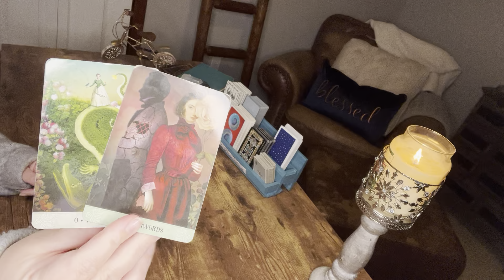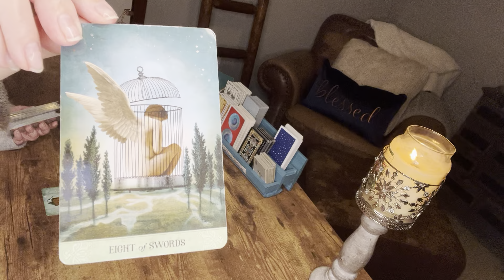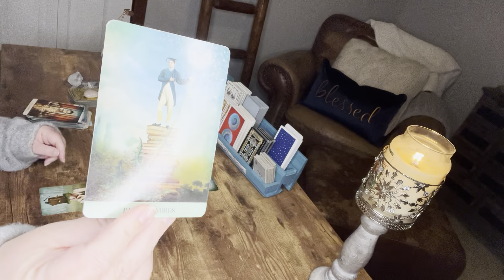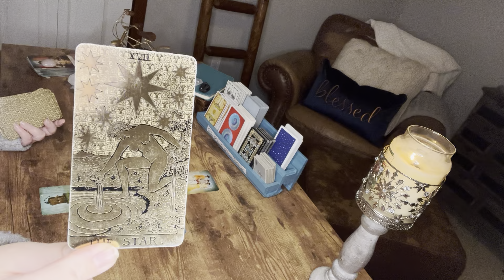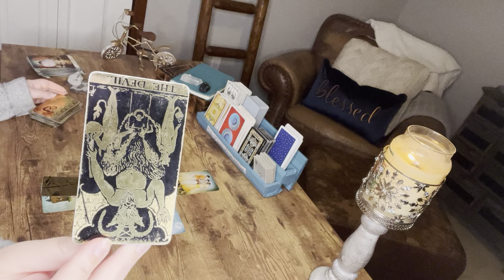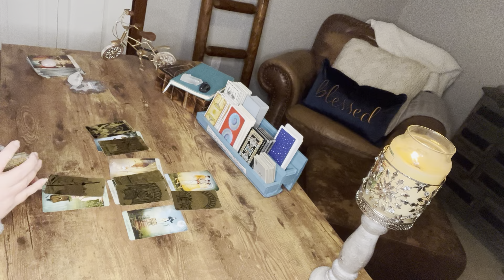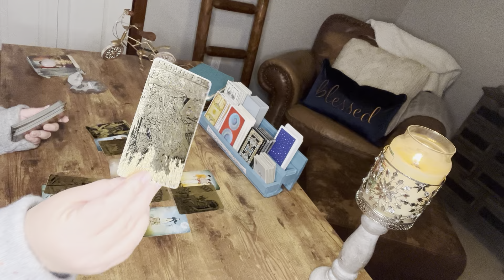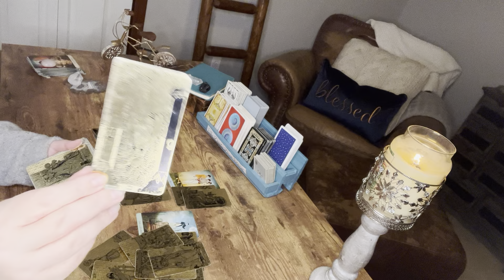Aquarius—This person is watching your every move, thinking they can get you back. (stop laughing)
You’re happy and glowing up these days and this person sees it and is afraid others see it too. In fact, they’re afraid someone in particular is the reason you look as good as you do. Well, that long awaited offer they couldn’t seem to find the time to give you in the past is now available, but suddenly you find it and them so unappealing.

You danced in the rain with that, now you want to enjoy your rainbow in peace…and with someone new.